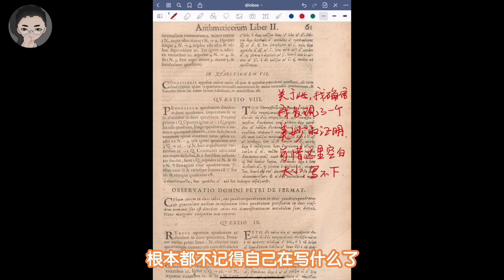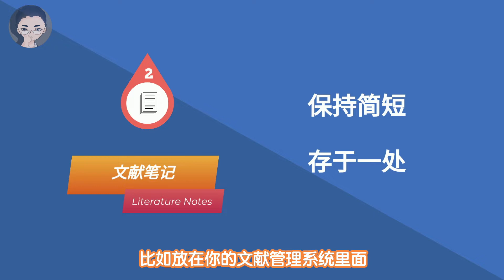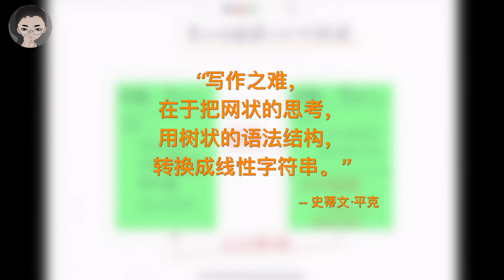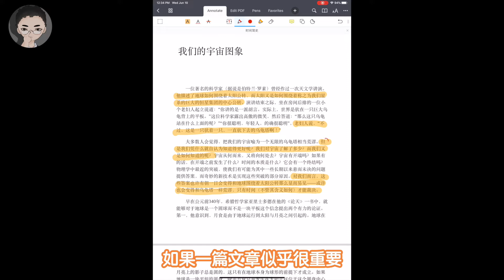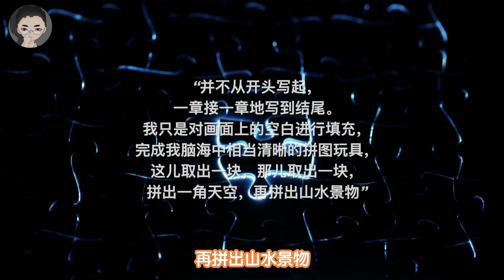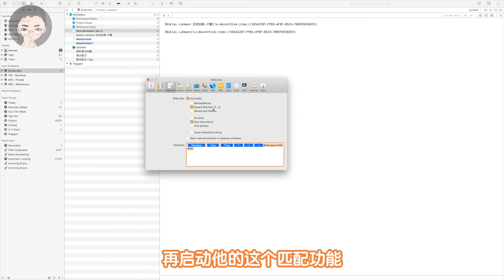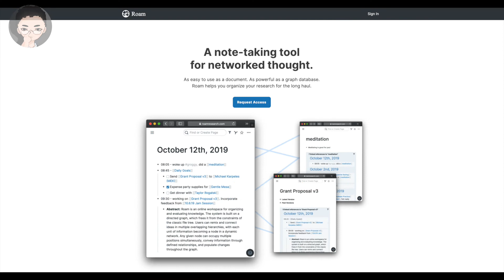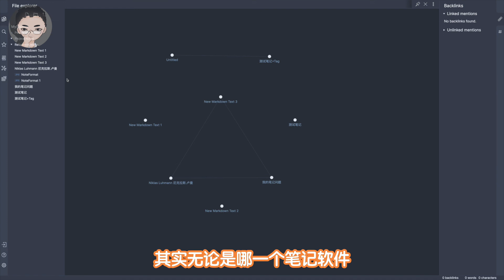如何聪明地做笔记 | 提高写作、学习和思考能力 | Zettelkasten 卡片盒笔记法 | 使用DEVONthink，Roamresearch，Obsidian进行实践 | 打造自己的成长知识库